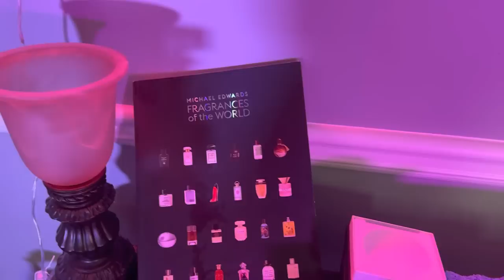10 MASTERFULLY DONE Designers Fragrances | PERFECT 10/10 Collection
10 MASTERFULLY DONE Designers Fragrances | PERFECT 10/10 Collection

FRAGRANCE DISCOUNTS: 👇🏾

Lyrik:
Lyrik - Navitus Parfums

OTHERS CHANNELS:

(MADDENBTW23 YT)

Ombré Nomad
Tam DAO

BLUE FRAGRANCES:

Blvgari Blu
Coach Blue

10 Sexy Fragrances
Straight to Heaven Extreme
Dolce & Gabbana The One EDP Intense
Guerlain Ideal-Edp
Givenchy Gentleman EDP-

3 of my Favorite Fragrances:

Oud Wood
Original Santal

-My Equipment-

the_bowtie_fragranceguy